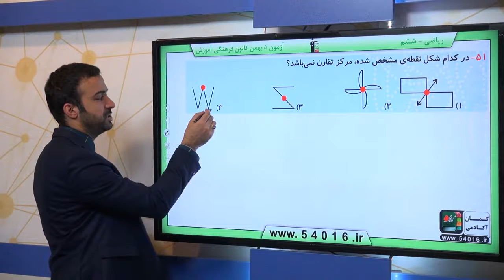پایه ششم دبستان رياضي تقارن و مختصات مرکز تقارن و تقارن مرکزي سوال 51 درصد پاسخگویی 63